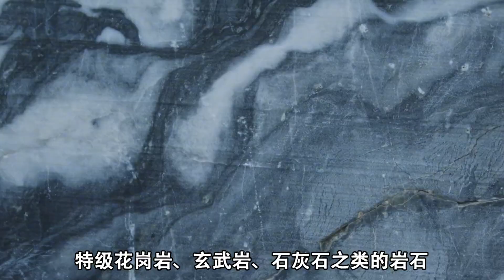为什么火车轨道要铺碎石，高铁轨道却不要？这些碎石有什么作用？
科普小知识：
火车为什么要使用道砟呢？铺满这些碎石子真的就有这么大的作用吗？
是的，这些不起眼的碎石子真的就有这么大的作用，首先，火车的轨道下面铺设枕木和道砟，这些碎石可以分散火车的重量，防止铁轨因为压力太大而下陷到泥土里。同时因为受力均匀，还不容易造成轨道枕木的损坏，其次，这些碎石子还有一个重要的作用，就是吸热。如果大家仔细观察，就会发现，这些碎石子都是不规则的，并且还有很多的裂缝，这样一来，就可以利用这些裂缝来吸收火车行驶过程中所产生的热量，也大大降低了热量带来的危险，这是鹅卵石等光滑石头所不能做到的。